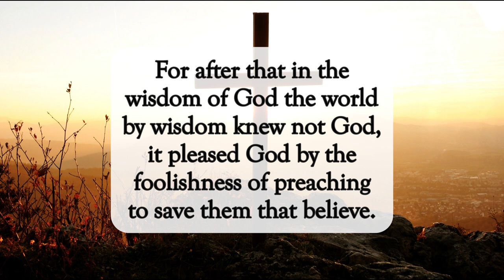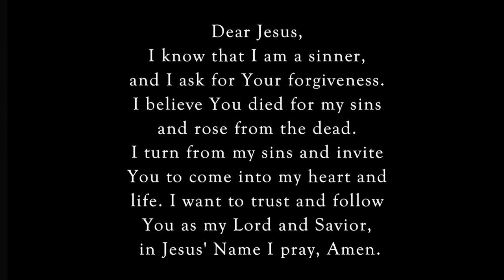The Cross Is Preached✝️dailyword